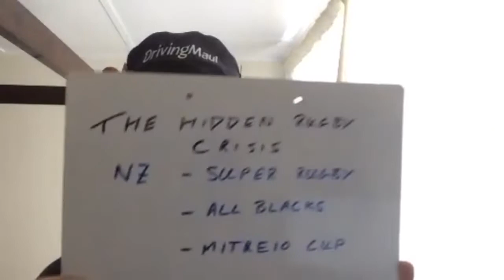The Hidden Rugby Crisis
My Periscope live stream where I talk about the hidden crisis in New Zealand Rugby.